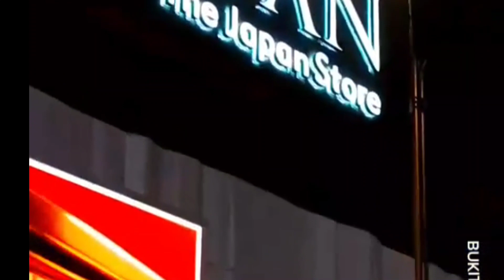🇲🇾 Busy Nightlife in bukit Bintang Area kuala Lumpur Malaysia Walking Tour KL malaysia2022 alibutt